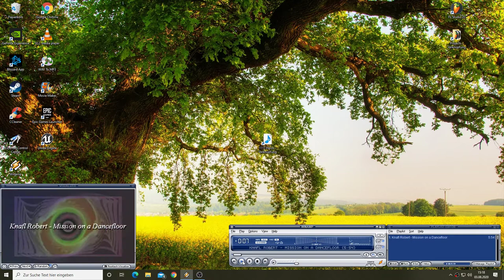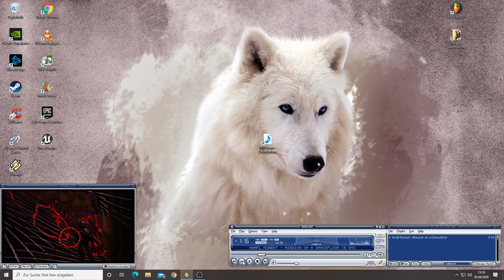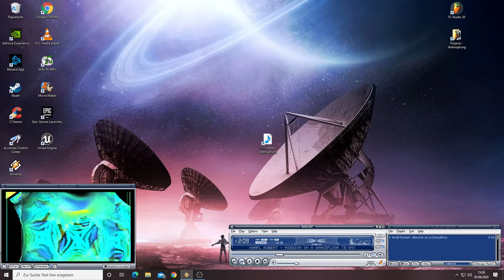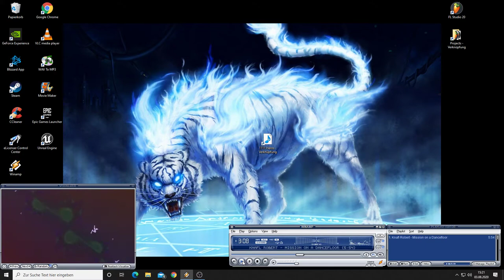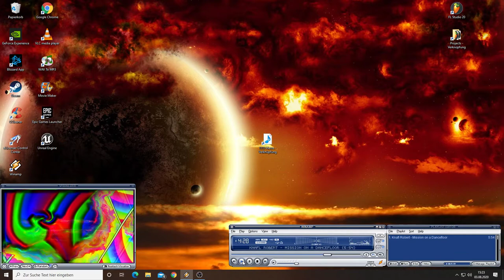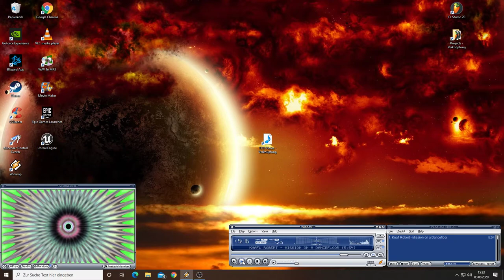Mission on a Dancefloor